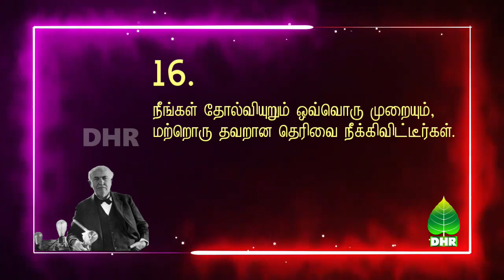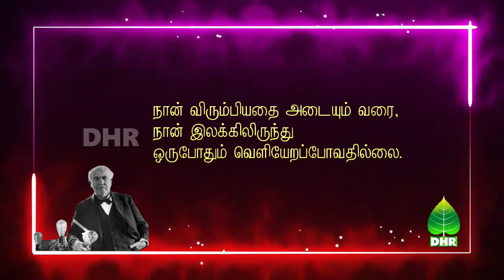தாமஸ் அல்வா எடிசனின் 21 சிறந்த கருத்துக்கள் | 21 Best Thomas Alva Edison Quotes | DHR Quotes 14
Tamil Story
Tamil Quotes
Thomas Alva Edison
Thomas Alva Edison's Quotes
Life Quotes
Inspirational Story
Tamil Story
Life Lessons